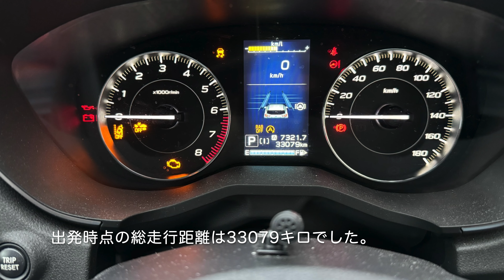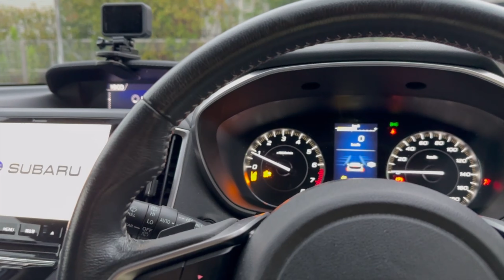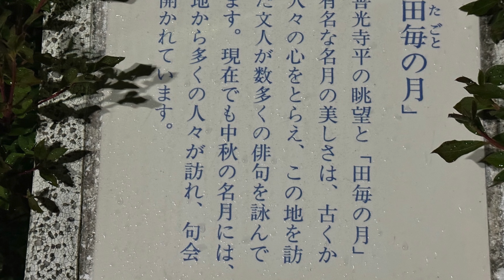北海道旅行に行ってみた '24 旅立ち編 Vol.1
'　根室、釧路など、道東地域を巡った2023年の「北海道遠征」から10か月、通算で35回目となる2024年夏の北海道遠征の刻がやってきました。
　今回の旅のテーマは、「惜別＆リベンジ」であり、2023年とも違って、いつもよりも時期を早めてみました。
　さて、どんな「感動」が待ち受けているでしょうか？では、スタートしましょう！